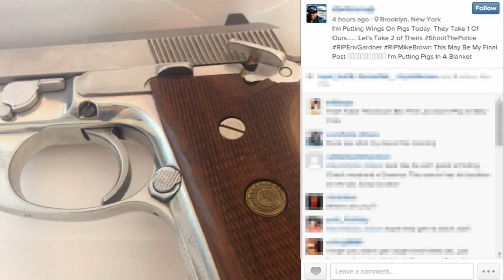Two NYPD Officers Ambushed in Brooklyn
A man drove from Baltimore to New York to shoot NYPD officers. The man used the hashtags EricGarner MikeBrown. The officers were shot in their patrol car. Here's the latest!